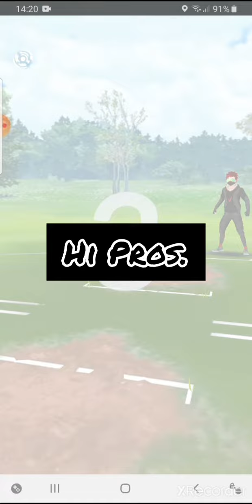Pokemon Go But ONLY ONE STAGE pokemon CHALLENGE!!!Can I win!!!???